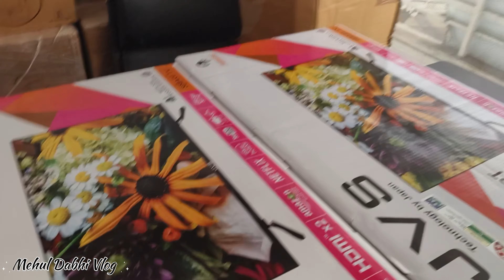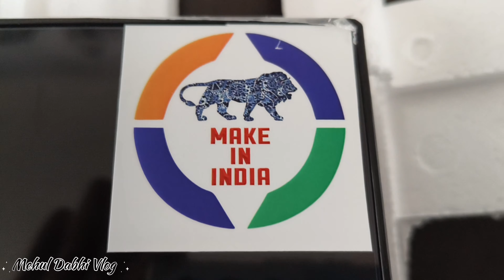આપડે યુટયુબ ઉપર લાઈવ થવા નું ઓપ્શન મળી ગુ | Comedi video |Live life vlogDesi Vlog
આપને યુટયુબ ઉપર લાઈવ થવા નું ઓપ્શન મળી ગુ | Comedi video |Live life vlogDesi Vlog

GUJARATI  VLOG
LIVE  VLOG

FB id.  mehuldabhi

gujarati vlog
gujarati vlog channel
gujarati blog
gujarati blogger
gujarati bloggers list
gujarati vlogger in canada
gujarati vlogger in usa
gujarati vlog canada
gujarati video comedy
gujarati video chahie
gujarati cleaning vlog
gujarati video com
gujarati comedy vlog
gujarati video channel
gujarati video comedy tik tok
gujarati video comedy wala
Gujarati vlog comedy
gujarati video comedy
gujarati comedy video movie
gujarati comedy video cartoon
gujarati comedy video 2023GUJARATI

amdavadi man, swagger baba video , amdavadi man.
amdavadi man vs wild ,sweggar baba, Gujju Man Vs
Wild, Kushal Mistry , swGUJARATI  VLOG
LIVE  VLOG

FB id.  mehuldabhi

gujarati vlog
gujarati vlog channel
gujarati blog
gujarati blogger
gujarati bloggers list
gujarati vlog canada
gujarati video comedy
gujarati video chahie
gujarati cleaning vlog
gujarati video com
gujarati comedy vlog
gujarati video channel
Gujarati vlog comedy
gujarati video comedy

Wild, Kushal Mistry , swagger baba new
video ,swagger baba, gujju comedy video, gujju
baba, amdavadi man vs wild, gujarati comedy video,
Kushal Mistry, yo yo gujarati gujarati comedy natak,
funny guju video, gujarati funny video .gujarati natak
comedy full gujarati comedy drama ,comedy gujarati
video, download gujarati video gujarati drama free
download, new movie gujarati dayro video gujarati
jokes,amdavadi man tiktok comedy video, Dhamo
don.Gujarati CID, Gujarati Navratri,keram.agger baba new
don.Gujarati CID, Gujarati Navratri,keram.